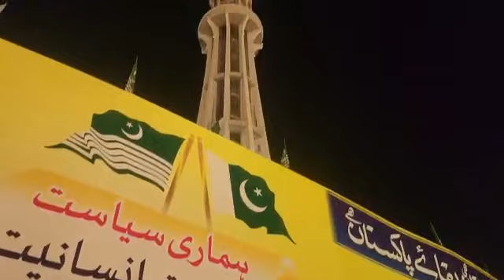Qaiser sardar ramy sardar sweet house waly